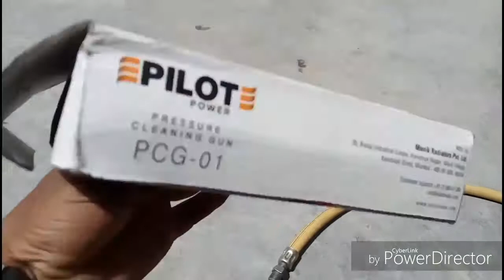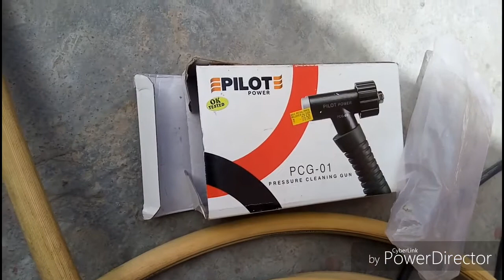Unboxing pilot power pressure cleaning gun (PCG-01)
Adjustable high pressure cleaning gun